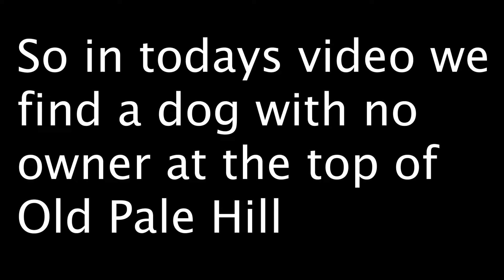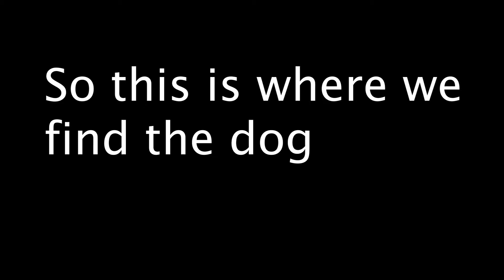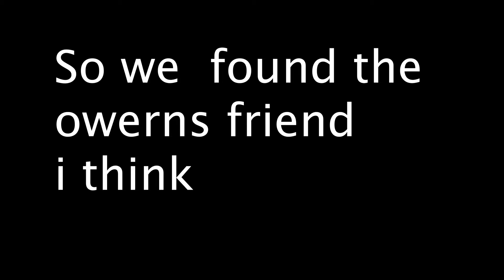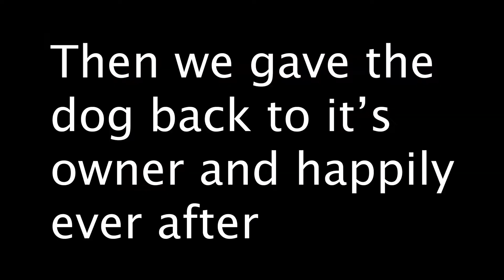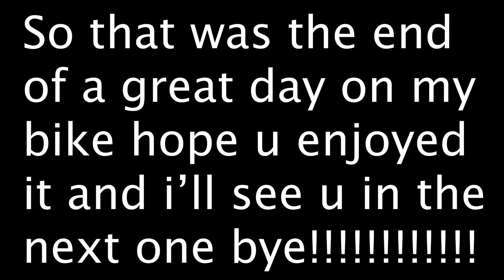We Found a Lost Dog at The Top of Old Pale hill (lots of swearing)